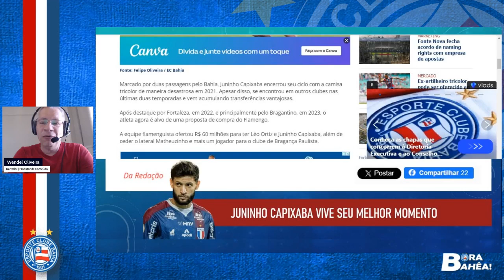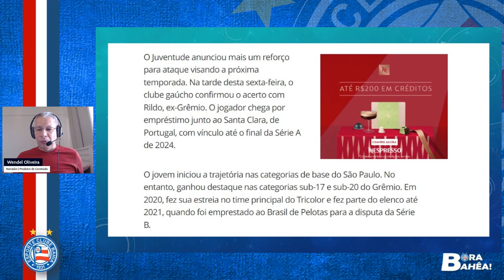COM PASSAGEM PELO BAHIA, RILDO JOGARÁ PELO JUVENTUDE | COMPRA MILIONÁRIA! CAPIXABA PODE JOGAR NO FLA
59 É Nosso! - E.C.Bahia, Campeão Primaz Do Brasil